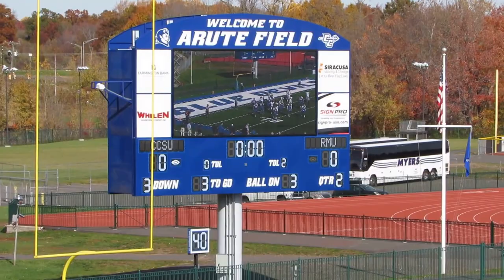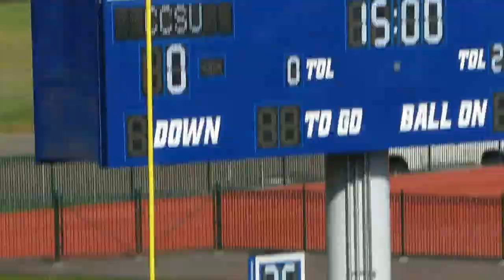Robert Morris Colonials Goal Line Stand to end 1st Half vs CCSU Football - October 31, 2015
Robert Morris Goal-Line Stand to end First Half

Robert Morris Colonials vs Central Connecticut State Blue Devils
Football Game  -  Video Highlights
Arute Field  -  New Britain, Connecticut